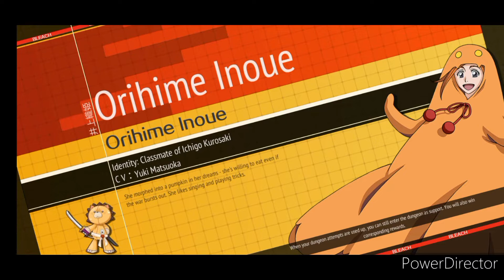Gantenbainne vs Vasto Lorde - Bleach Mobile 3D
Last time on Bleach, we just defeated Cirri. As we continue, Chad runs into Gantenbainne. That's where Vasto Lorde comes to play.
- Bleach Mobile 3D